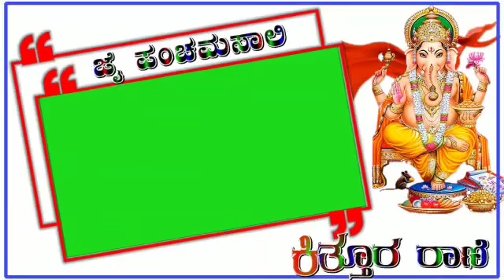channamma dj song kanada ಚೆನ್ನಮ್ಮ ಡಿಜೆ ಸಾಂಗ ಕನ್ನಡ 🔥🔥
Description
❣️new tindi janapada green screen video ❣️

 come to My Youtube chanle ::

       👉 dj viresh creation

♨️ನಮ್ಮ effort ನಿಮ್ಮ support♨️

🎵30:second sad and romantic songs&janapad song green screen video

♨️ಇಂತಹ ಗ್ರೀನ್ ಸ್ಕ್ರೀನ್ ವಿಡಿಯೋ ಗಳು ಬೇಕಾದರೆ ನಮ್ಮ ಯೌಟ್ಯೂಬ್ ಚಾನಲ್ ಚಾನಲ್ ಸಬ್ಸ್ಕ್ರೈಬ್ ಮಾಡಿ 🖕🖕🖕